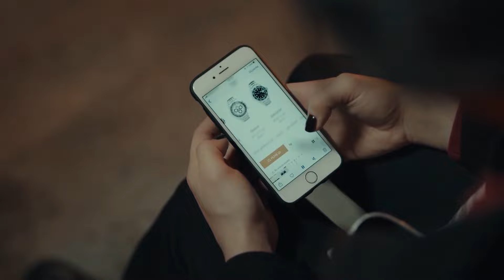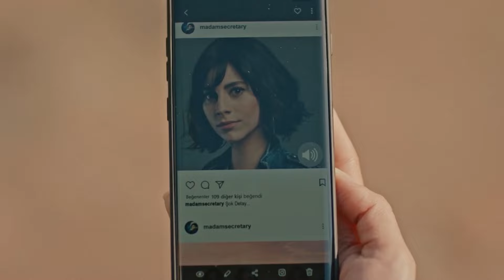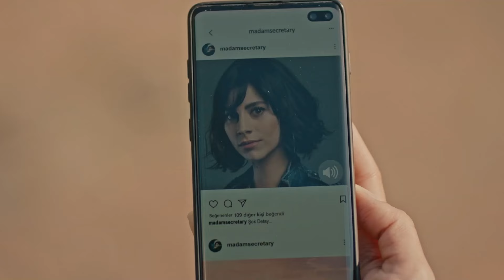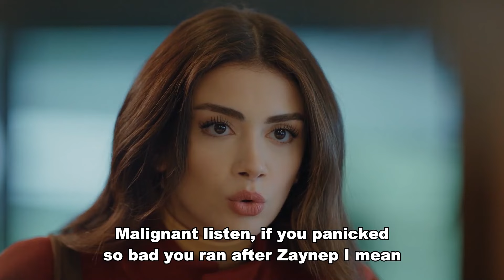I Never Would Have Guessed - My Left Side Episode 8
I Never Would Have Guessed - BİRİCİK COULDN'T BELIEVE WHAT SHE HEARD

CAST
Özge Yağız
Tolga Mendi
Cemre Baysel
Emre Bey
Defne Samyeli
Cansel Elçin
Esra Bezen Bilgin
Deniz Barut
Taner Rumeli
Seda Akman
Benian Dönmez
Feyza Civelek
Tuğçe Açıkgöz
Ecem Atalay
Ergül Miray Şahin
Emre Dinler
Oktay Çubuk
Aleyna Şen
Yavuz Pekdiker
Demet Genç
Haydar Koyel
Celal Tak
Murat Balcı
Özgür Cem Tuğluk
Efe Taşdelen
Ayşe Kırca
Hasret Usneker

Production: BKM
Genre: Drama
Director: Baris Yos
Producer: Necati Akpinar
Screenplay: Melis Civelek - Ozlem Cadirci
General Coordinator: Berk Akman
Executive Producer: İlkim Dagli
Cinematographer: Tahir Canli
Art Director: Tolga Coskuntuna